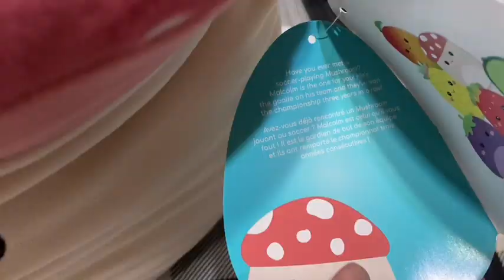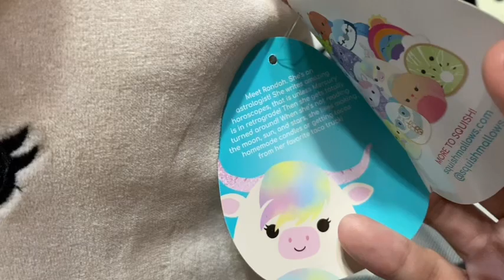HUGE🤭Malcolm for $20! Cheap✨Rare Squish from Walmart.com-SquishMail Opening &😱DREAM HAUL!(NEW COW)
Name: Chloe
Age: 22
Occupation: Customizer, youtuber, student
Editor: iMovie & CapCut
Camera: IPhone 11
Location: California

Social Media🦋

Roblox: Scarlettledger
Tik-Tok: Chlolivi
Spam Tik-Tok: Natashaislez